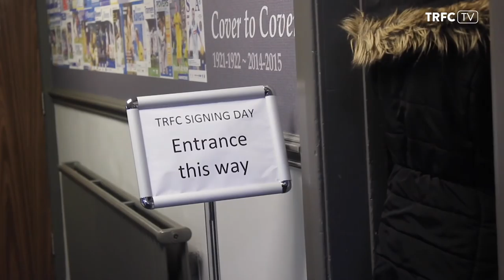TRFC Christmas Signing Day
On Saturday 2 December, we invited supporters to come along to meet the players and management staff and get their TRFC Christmas gifts signed by their heroes. Plenty of fans came and here's a taste of what happened. Merry Christmas.
Our thanks to Joel Lampkin and the Tranmere Talk team for their help in producing this video.